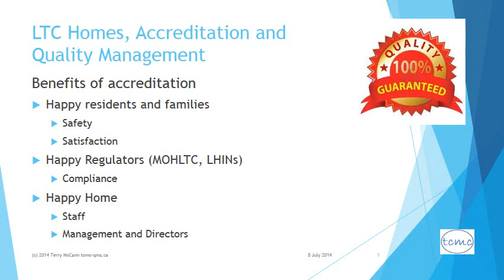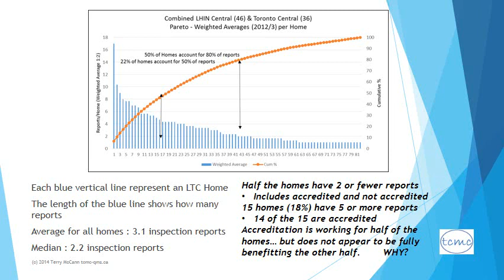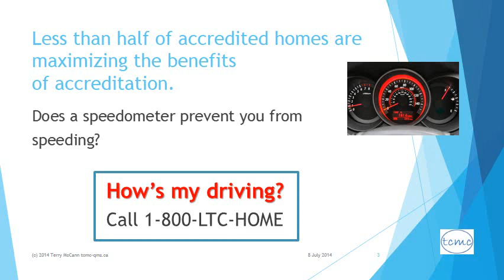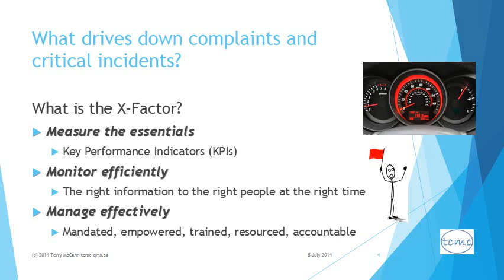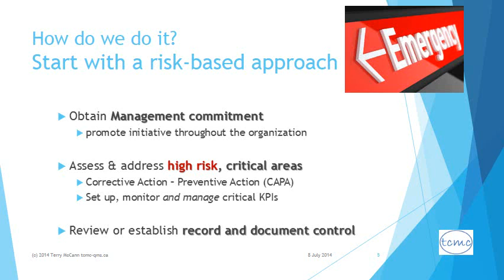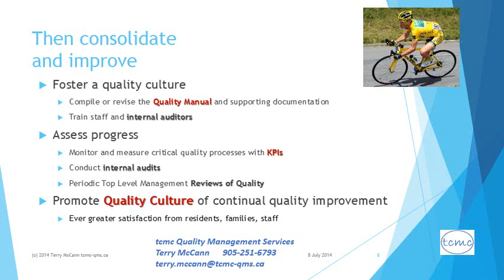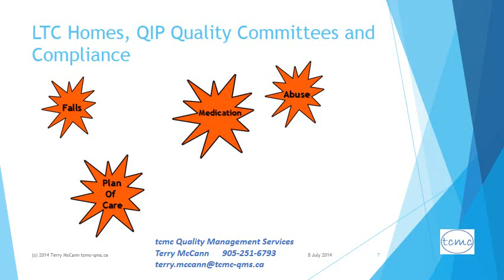Long-Term Care Homes, Complaints and Critical Incidents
Some Ontario Long-Term Care Homes need to take a fresh look at dealing with avoidable critical incidents and resident complaints.